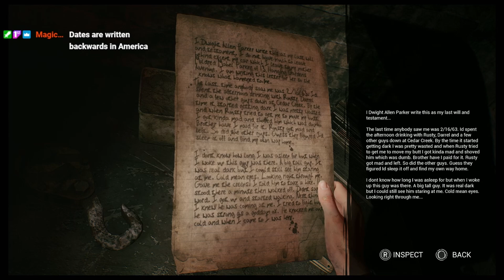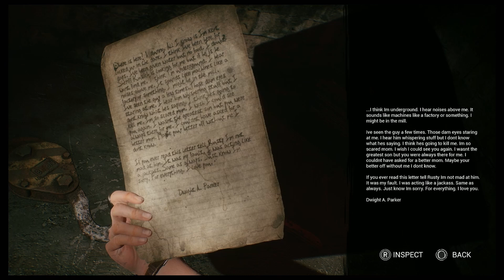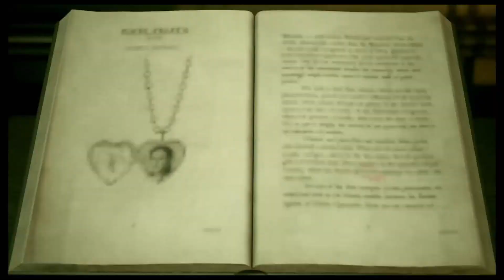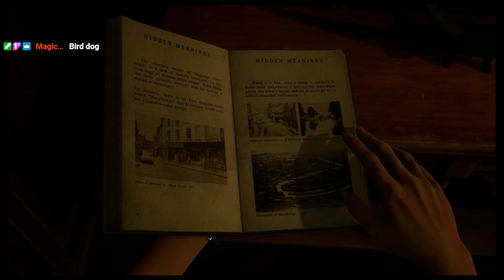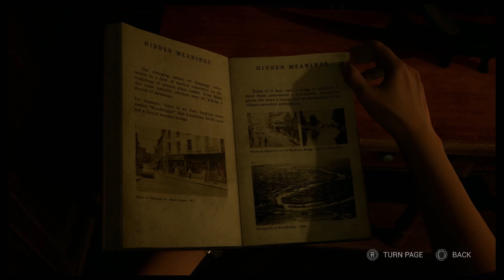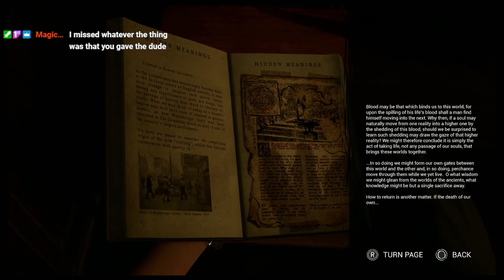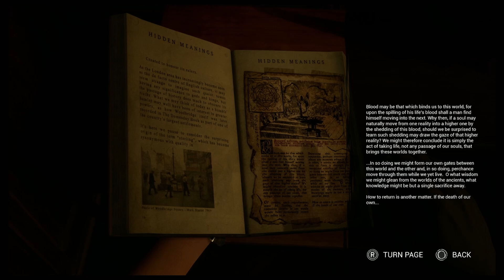The Casting Of Frank Stone | Part 18